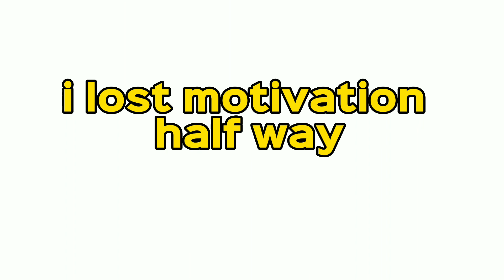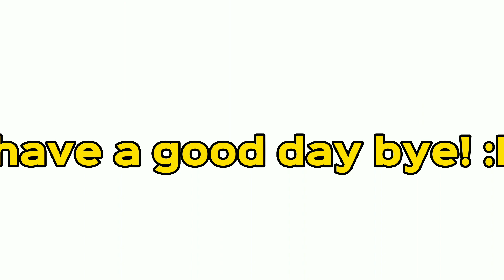The Aftons Rate eachother!//itxTia//gcxfnaf//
screenshots  used
              105

apps used
ibispaint
capcut
gacha club